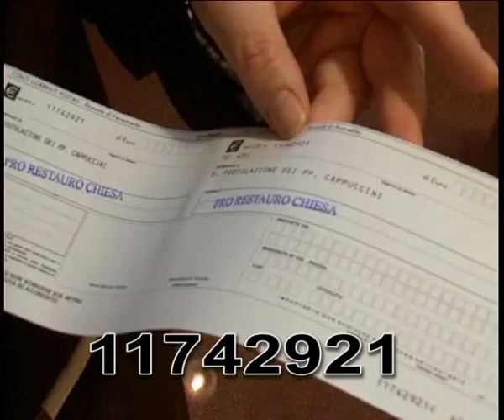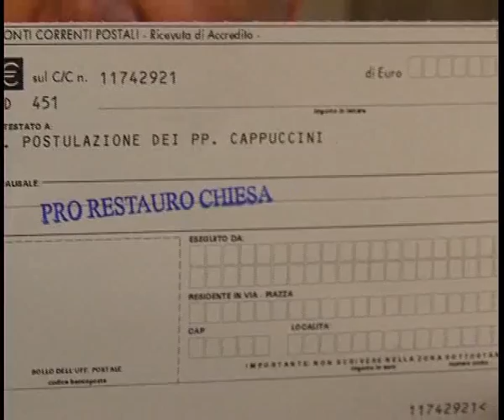100 mila euro per lavori straordinari al Covento della Madonna Rocca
SERVONO 100 MILA EURO PER EFFETTUARE I LAVORI DI MANUTENZIONE STRAORDINARIA DEL CONVENTO DELLA MADONNA ROCCA DOVE RIPOSANO LE SPOGLIE MORTALI DEL VENERABILE PADRE GIOACCHINO LA LOMIA. MA I FRATI CAPPUCCINI NON DISPONGONO DI TALE SOMMA E COSI’ E’ PARTITA UNA RACCOLTA. NE ABBIAMO PARLATO CON FRA MASSIMILIANO NOVEMBRE, VICE POSTULATORE DELLA CAUSA DI BEATIFICAZIONE.